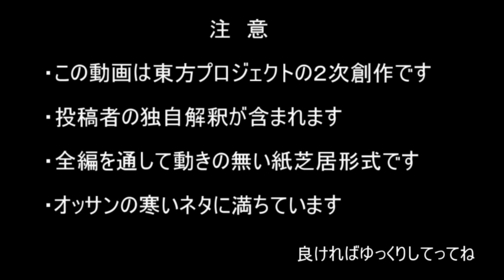おぜうさまと庶民の食事 【東方MMD紙芝居】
みんな～
おいしい食事は出来てる？

・使用MMDキャラクター

新レミリア1.02・新フランver1.01・・・kaoru
十六夜咲夜Ver2.20・魂魄妖夢Ver2.00_Rev.C
パチュリーVer2.00・・・アールビット
霊夢V01配布用・魔理沙V12BRZ・・・にがもん
西行寺幽々子　N式衣装・・・nakao、アールビット
ミスティアver1.00・・・えと式
上白沢慧音_v3.40・・・FL改
チルノver201・・・Ki式
ルーミア・・・ゼケさん風
庭渡久侘歌・・・schwarz
村人・・・むー船長
人里モブセット・・・ニクムニさん
高麗野あうんver1.0・・・kaoru
ハバヒロカマキリver.2.0・・・KAWARA

・ステージ、背景、スカイドーム
紅魔館の部屋セットVer3.00_Rev.B・・・アールビット
コンビニセットver4 verisuta・・・ＭＥＡＳＥＲＥＡ
雑な和室・・・SGR式
人里ver0.77・・・鯖缶式
スカイドーム　後付の山並JJ2・・・怪獣対若大将P

・アイテムモデル
椅子とテーブルのセットv1.1・・・とりそば
プラカード・・・マシシ
テーブルとイス・・・いつものほん
和菓子セットver1.0、ver2.0
寿司セットver1.0・屋台メニューセットver1.0
串だんごセットver2.0・たまご料理セットver1.0・・・キャベツ鉢
モブ食セット・・・モノゾフ
(エナドリ)Odd Ball配布用・・・有坂工業
先代巫女聖水・・・sera
ギャングスターv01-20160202・・・澪姉
座卓_若葉脚 Ver.1.0 (1)・・・まきがね
ミクチョコ配布・・・ポチポチ
皿・・・雨合羽

・イラスト・音楽

いらすとや・ゆっくりきつね

魔王魂・効果音ラボ・ニコニココモンズ
亡き王女の為のセプテット　怪しいBGM・・・とそぼ
亡き王女の為のセプテット　本気だすわよ・・・とそぼ
亡き王女の為のセプテット【メタル”調”アレンジ】・・・もちもち王国